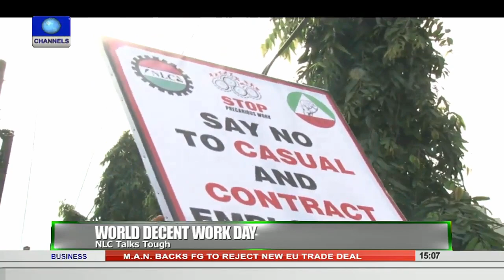News Across Nigeria: Police In Yobe Nab Robbery Suspects